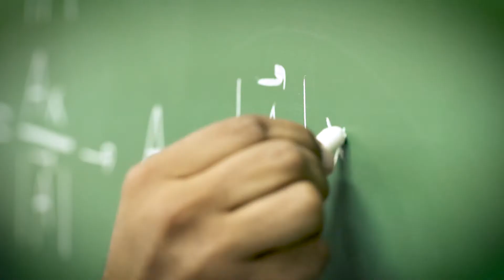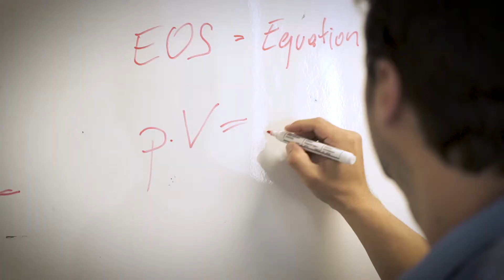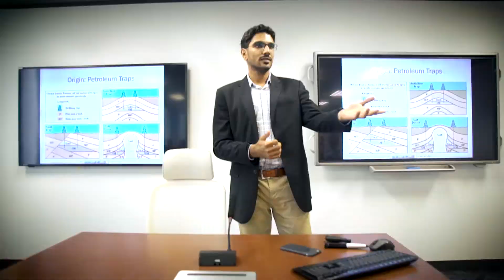International Faculty at the College of Petroleum Engineering & Geosciences (CPG), KFUPM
Life and experience of International Faculty members in the College of Petroleum Engineering and Geosciences (CPG) at King Fahd University of Petroleum and Minerals (KFUPM) in Dhahran, Saudi Arabia.